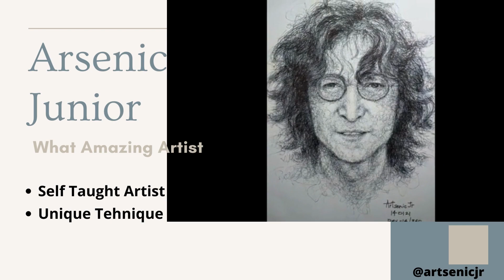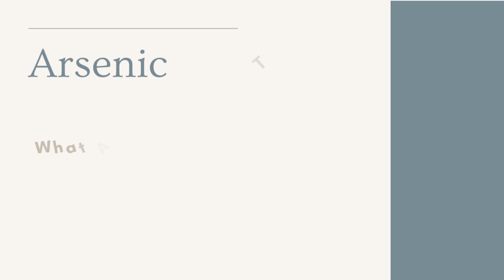Incredible Famous Faces by Arsenic Junior with Relaxing Music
Self taught Filipino Artist based in Doha , Qatar Completed 365 Days Art Challenge.